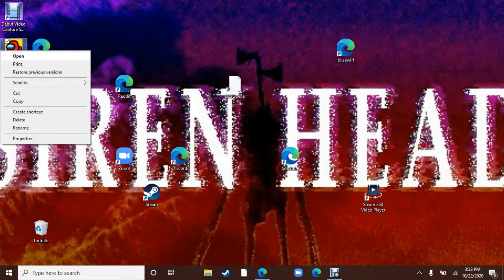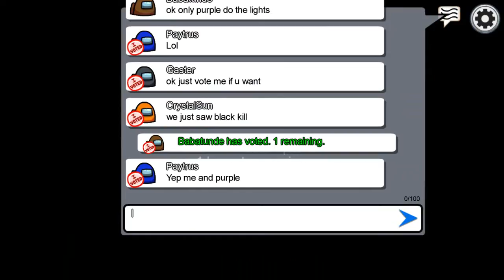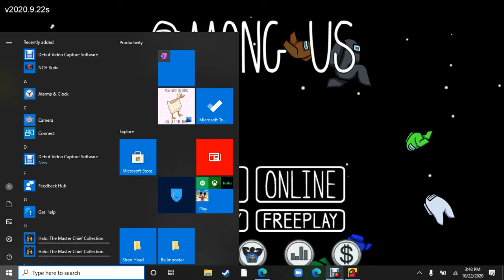among us pc gameplay with friends! among us gameplay pt4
i finally figured out how record on  my computer.